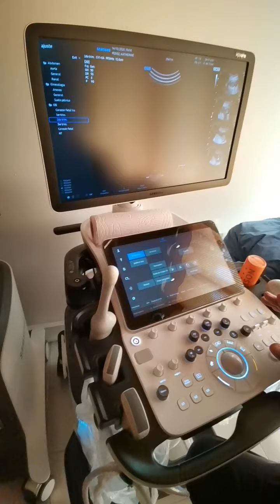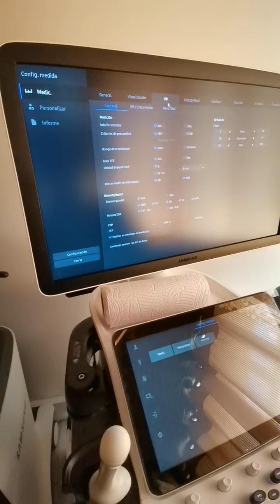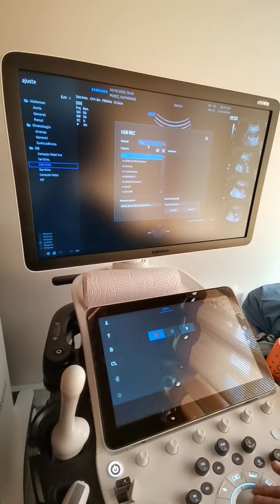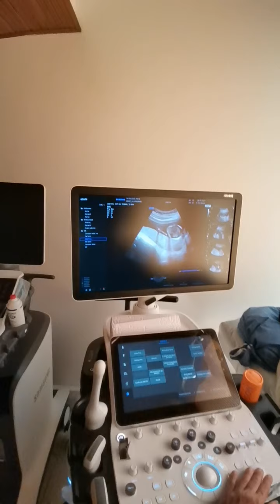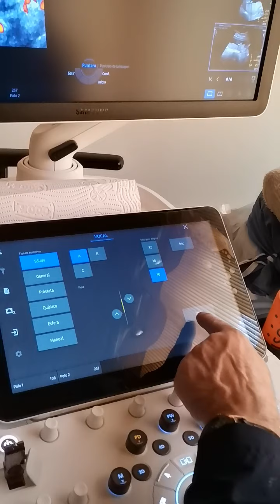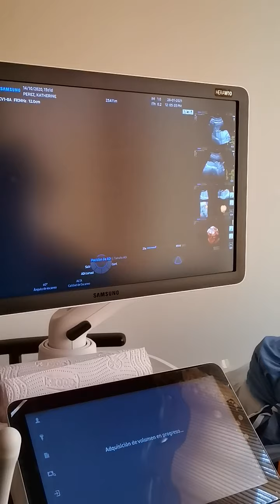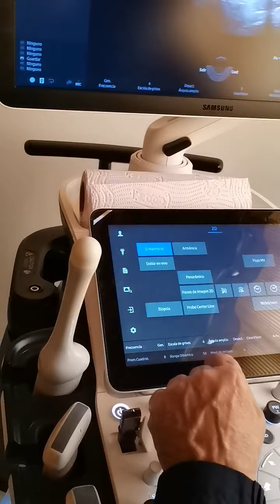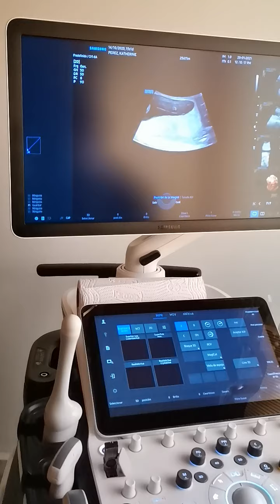Continuando con algunas funciones del 3D, 4D y 5D en el Hera W10 de Samsung.